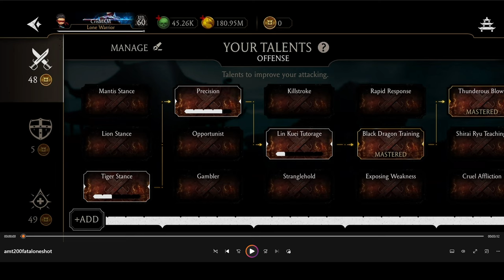Zerando a Torre | Luta de Chefe 200 Final Torre Filme de Ação Fatal em uma Luta | MK Mobile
Zerando a Torre Fatal Filme de Ação na minha Conta Principal em uma Luta e ganhando mais um Diamante.

🎞 Canal em Inglês MK Mobile: @CrisplayTV

Capítulos do Vídeo:
00:00 - Intro
00:11 - Anúncio de Vinculação
01:11 - O Vídeo